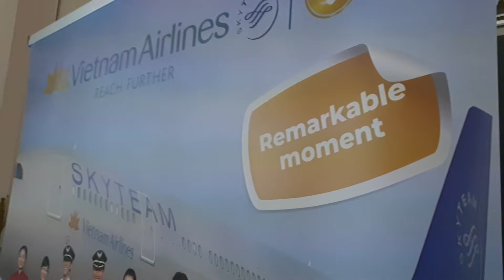12/12/19 @ Hotel Hilton Paris - kỹ niệm 25 năm đường bay Việt Nam - Pháp